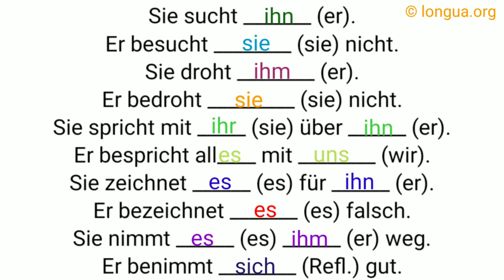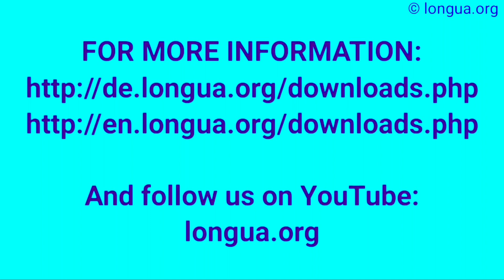Akkusativ oder Dativ, mich mir, dich dir, ihn ihm, sie ihr, es uns euch ihnen, Pronomen, A1-A2, Begi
Akkusativ oder Dativ, mich mir, dich dir, ihn ihm, sie ihr, es uns euch ihnen, Pronomen, A1-A2, Beginner, @languageslongua
Dativ oder Akkusativ, Pronomen, ihn oder ihm, sie oder ihr, uns euch ihnen, den dem der, Artikel, anfangen, beeilen, beginnen, diskutieren, fahren, sprechen, verloben,  @languages - longua  ,

Tabelle der Verben mit Präposition:

sich treffen auf Akkusativ
sich treffen bei Dativ
sich treffen zu Dativ
träumen von Dativ
sich unterhalten mit Dativ
sich unterhalten über Akkusativ
sich verlassen auf Akkusativ
sich verlieben in Akkusativ
verzichten auf Akkusativ
sich vorbereiten auf Akkusativ
warten auf Akkusativ
sich wundern über Akkusativ
sich wünschen von Dativ
zweifeln an Dativ